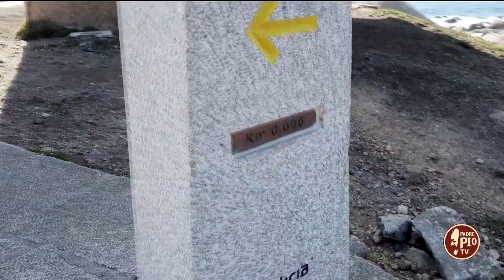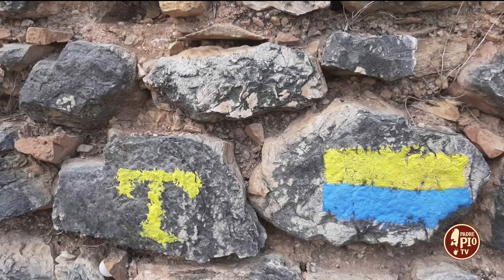Papa: Il Signore ci aiuti a incontrare Gesù, e che lui da dentro ci cambi la vita